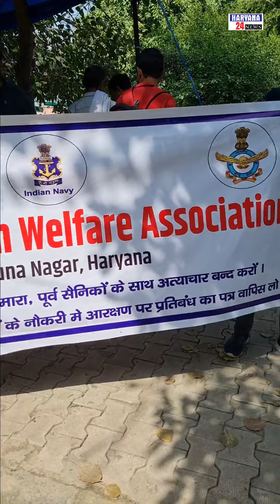आखिर क्यों पूर्व सैनिक भी बैठ गए धरने पर। ये क्या हो रहा है खट्टर सरकार के राज में।